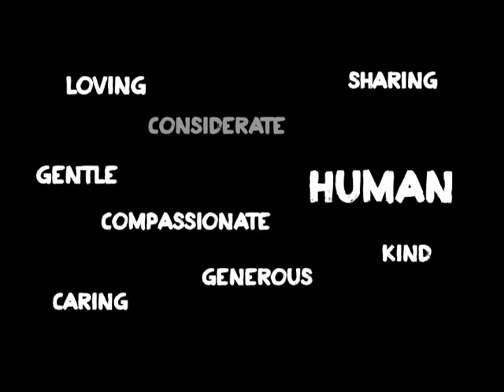The Making of Being Human Clothing Ad Campaign